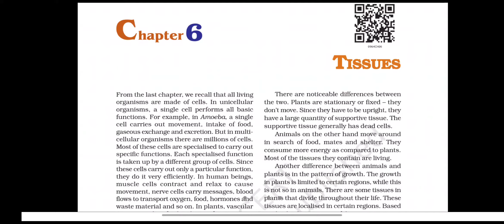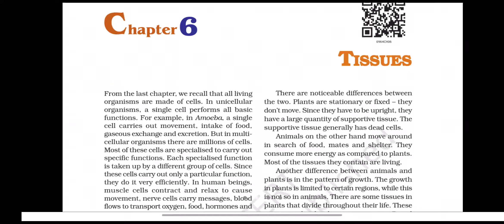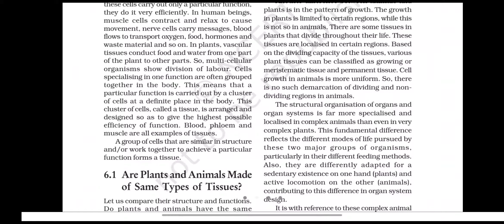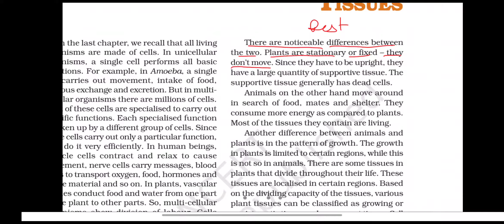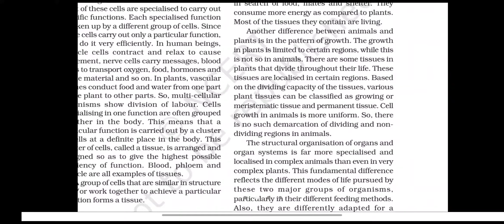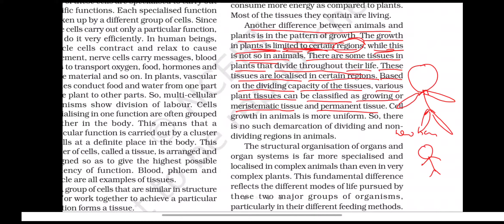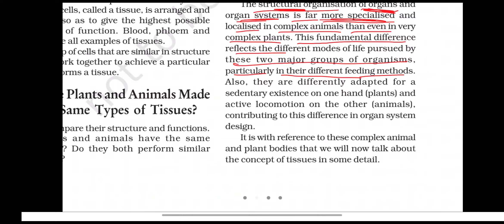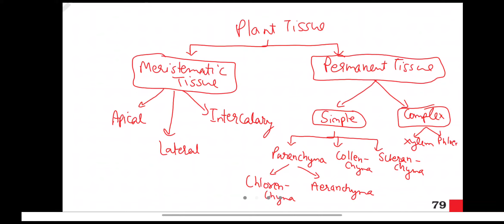Class 9th Science, Ch - 6 Tissue , Part 1st